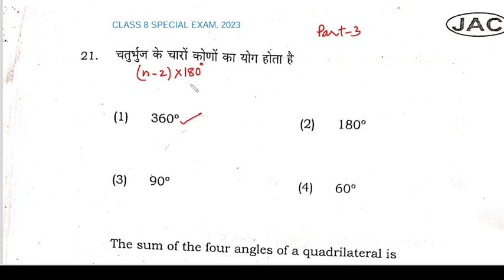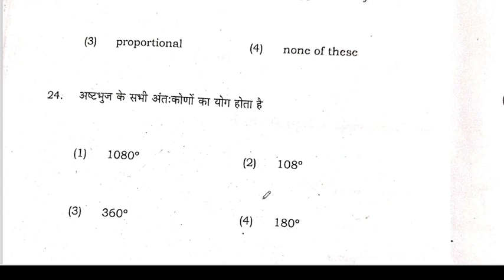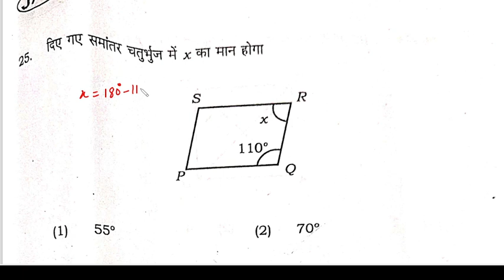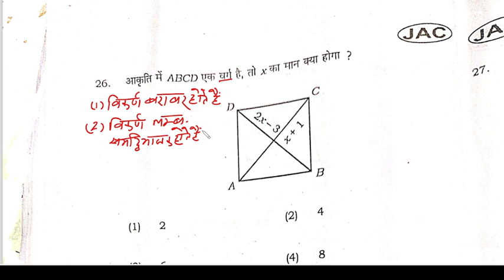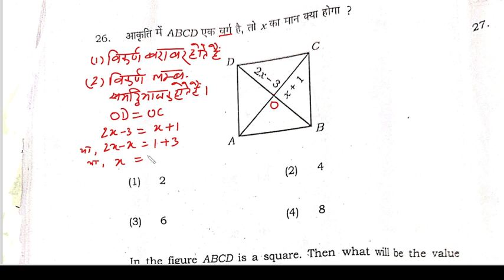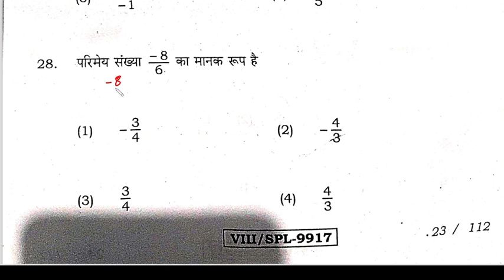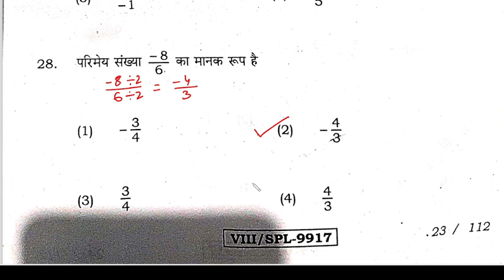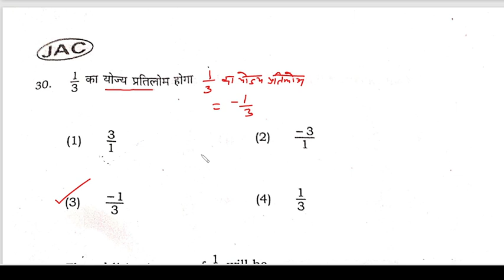CLASS 8 SPECIAL EXAM, 2023 - SOLVED QUESTION PAPER WITH COMPLETE EXPLANATION - PART 3